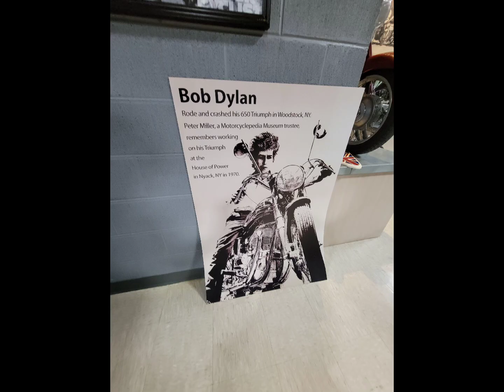Lots of Harley Davidson, Indian and many other motorcycles at Motorcyclepedia museum in Newburgh, NY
Went to check out Motorcyclepedia in Newburgh, NY today.  absolutely remarkable collection of every kind of motorcycle you can imagine, from choppers to all original Antiques.  if you haven't been already I highly recommend checking it out.  Also, all the pictures and videos don't even show all the motorcycles and memorabilia there, two full floors of bikes of every make and model, even brands I'd never heard of before.